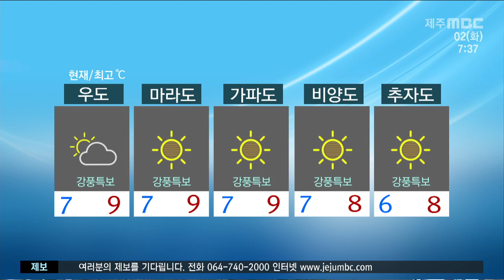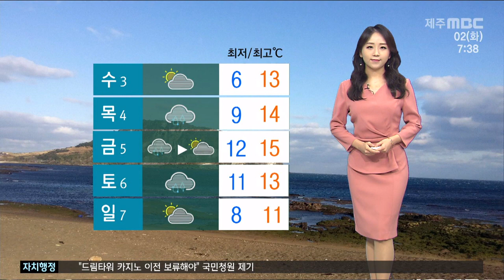내일 아침까지 쌀쌀... 강풍 유의(2021.03.02/뉴스투데이 제주/제주MBC)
CG1.
3월의 첫 출근길 쌀쌀하게 시작하고 있습니다
북쪽 찬 공기의 영향으로 어제보다
아침 기온이 10도 가까이 떨어졌는데요 낮에는 예년 수준의
기온을 보이겠지만 아침과 저녁에는 쌀쌀하겠습니다
현재 산지를 중심으로 눈이 날리거나 비가 조금
내리는 곳이 있습니다 비는 아침까지 이어지겠고
현재 가시거리가 짧고 노면도 미끄러운 곳이 많으니까요
출근길 안전 운전 하시기 바랍니다
낮부터는 고기압의 영향을 받으면서
차차 맑은 하늘이 드러나겠습니다

CG2.
연일 강풍이 이어지고 있습니다
오늘까지 바람이 불겠는데요
현재 남부를 제외한 제주 전 지역에 강풍주의보가 발효중입니다
오늘 밤까지 바람이 초속 16m로 강하게 불겠습니다
강풍 피해 없도록 야외 시설물 점검을
잘 해주시기 바랍니다
이어서 자세한 지역별 날씨 알아보겠습니다

(최저기온)
현재기온 제주 북부는 7도,
서부와 동부는 6도로 어제보다 10도 가까이
낮은 기온 보이고 있습니다
어제와 기온 차이가 큰 만큼 옷차림에
유의해주시기 바랍니다

(낮 최고기온)
20도를 웃돌았던 어제와 달리
오늘 낮 기온도 어제와 차이가 있겠는데요
북부는 낮 기온이 9도 서부는 8도가 예상됩니다

(도서지역)
도서지역도 오늘 바람이 강하게 불겠고
낮 기온 9도 선에 머물겠습니다

(해상)
현재 남부앞바다와 동부앞바다를 제외한
제주 전해상에 풍랑특보가 발효중입니다
오늘까지 물결이 최고 4m로 매우 높게 일겠습니다
조업하는 선박들은 각별히 유의해주시고요
여객선 운항에도 차질이 예상되는 만큼
해상교통 이용객들은 운항정보를 확인하시기 바랍니다

(공항)
오늘 강풍으로 인해 제주도의
하늘 길 날씨도 양호하지 않겠습니다
항공편 지연 여부를 확인하시기 바랍니다

(주간)
주간 날씨입니다
내일 낮부터 기온이 오르겠고요
목요일부터 비가 내리기 시작해서
토요일까지 비 날씨 예상됩니다